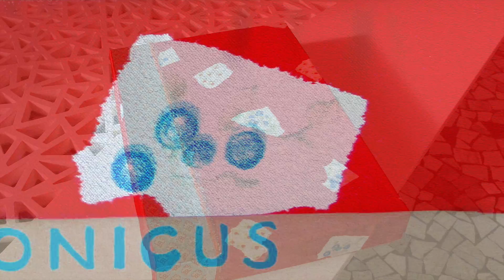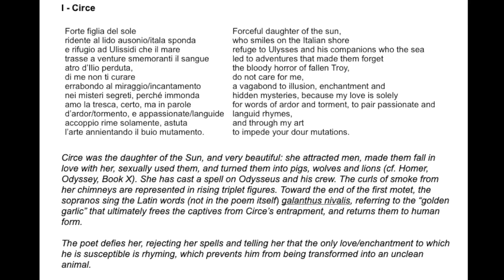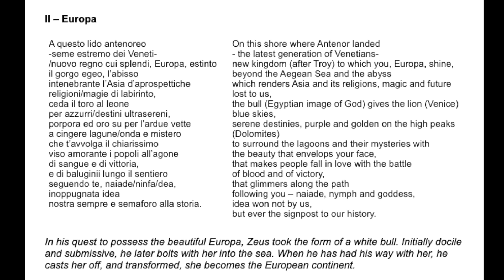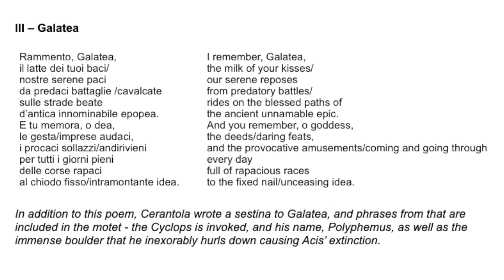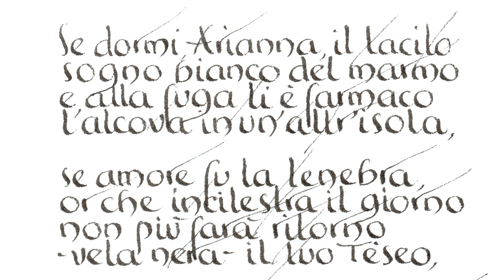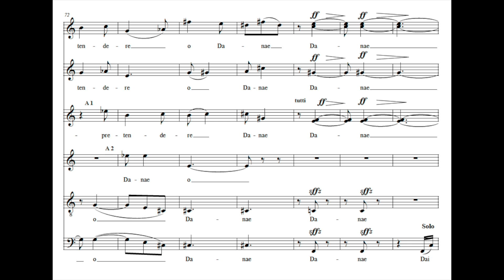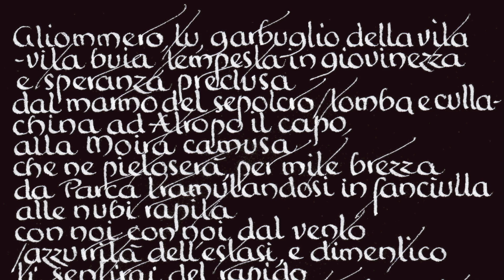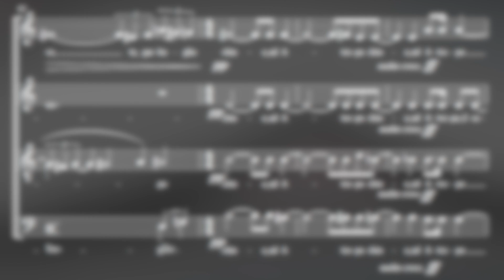Donne e Dee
Women of Ancient Greek Myth